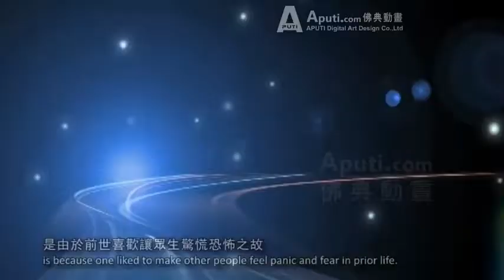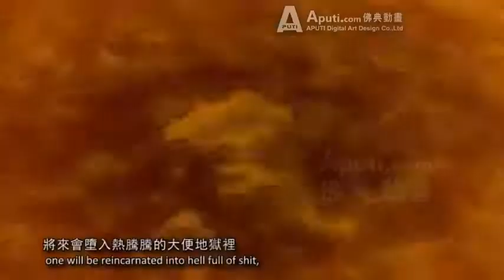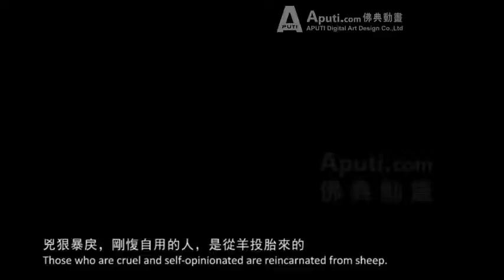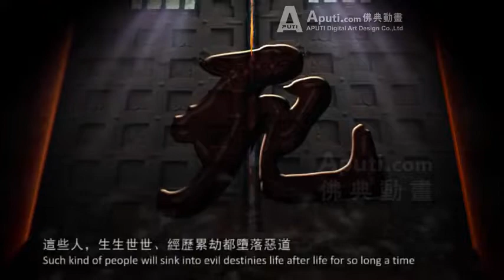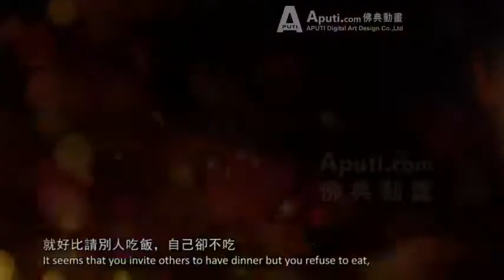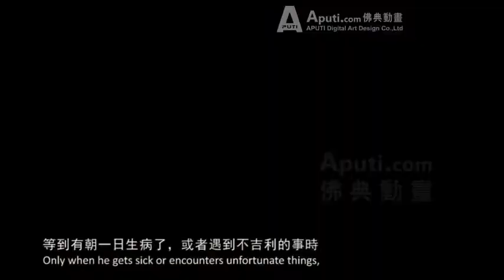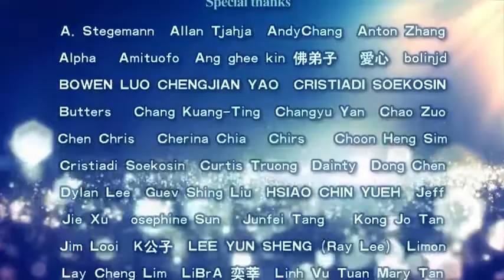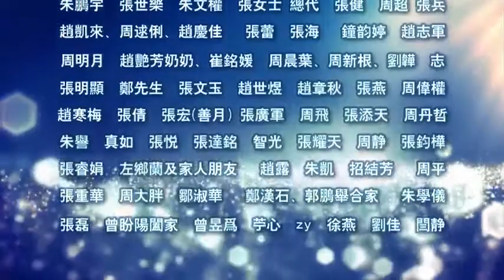The Buddha Said That Virtues and Sin Determines Whereabouts - 佛說輪轉五道罪福報應經 佛典動畫